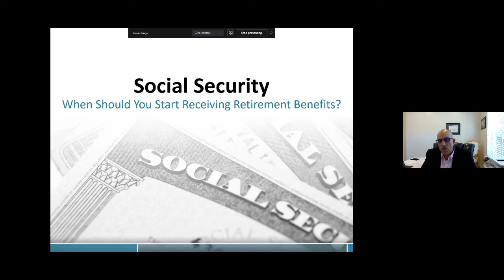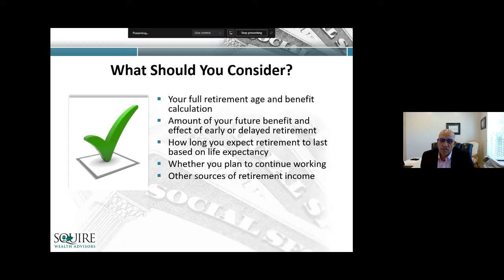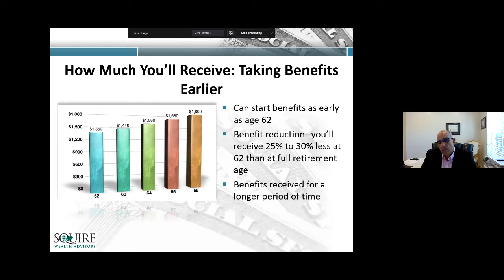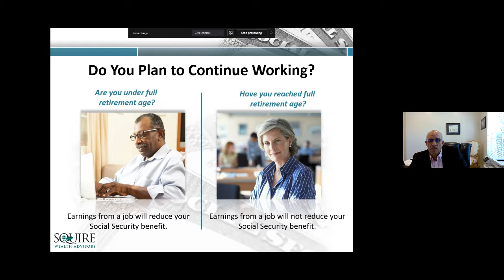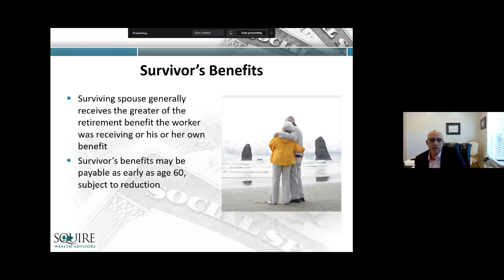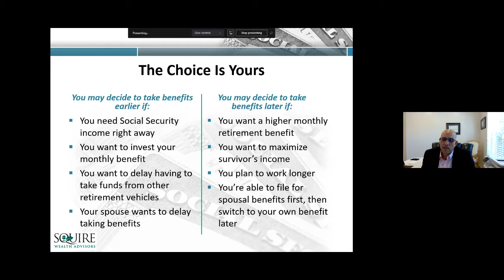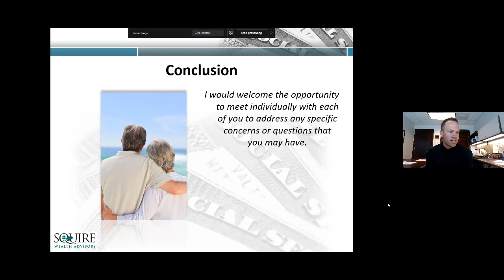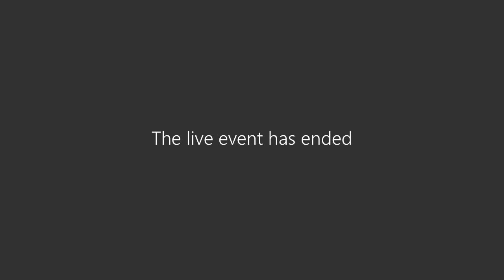Social Security – What Do I Need To Know?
Social Security is one of the most valuable and least understood benefits. Come and learn more about how to maximize the amount of Social Security income you receive during retirement. This seminar will provide you with needed information to help you understand the system, coordinate spousal and survivor benefits, minimize taxes, and maximize your benefits. See how doing some planning now can help you get the most out of your Social Security benefits.